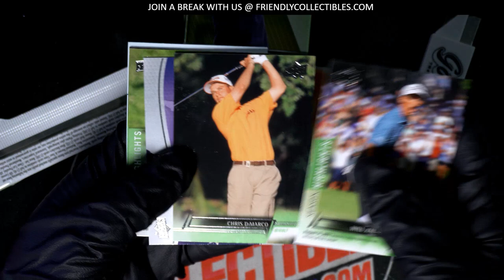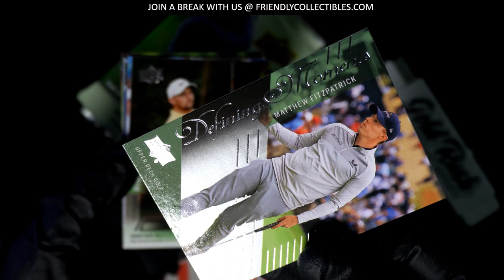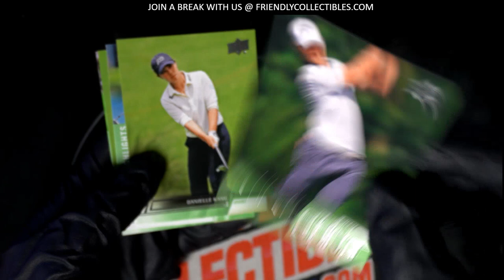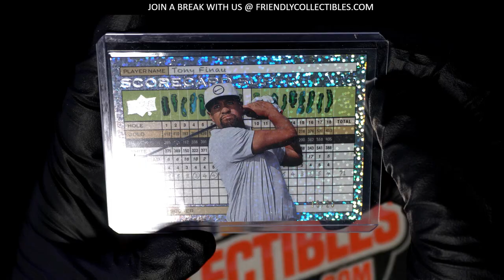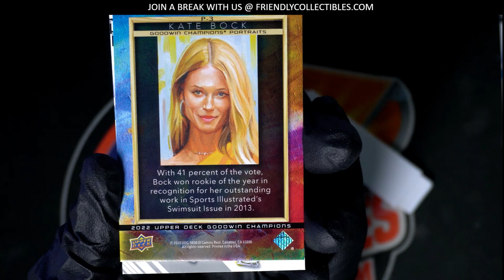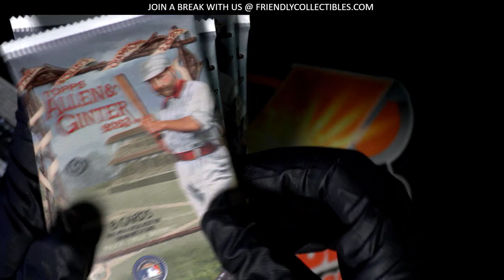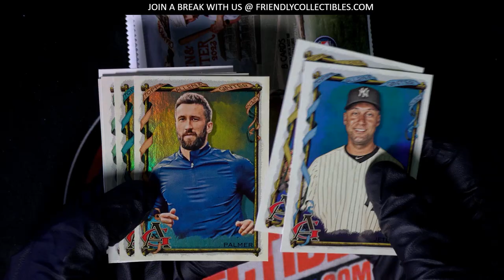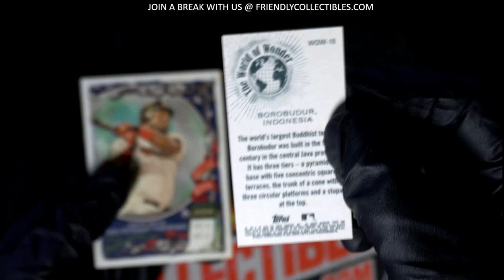ANOTHER GINTER HOT BOX!!